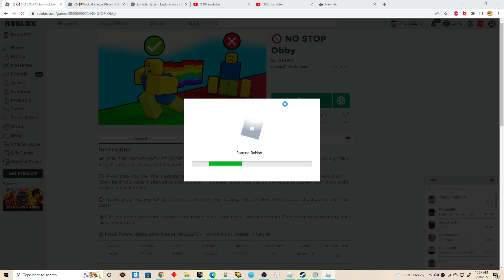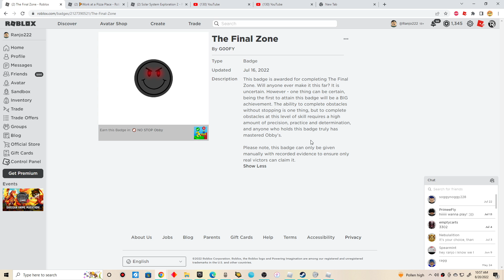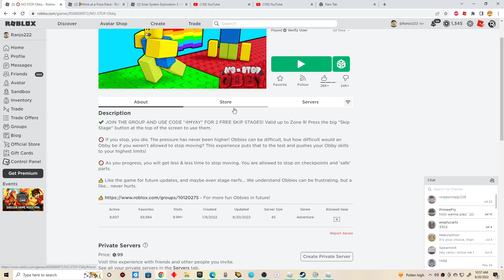Roblox NO STOP Obby Gameplay (Part 8) More stress again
Yup stress.